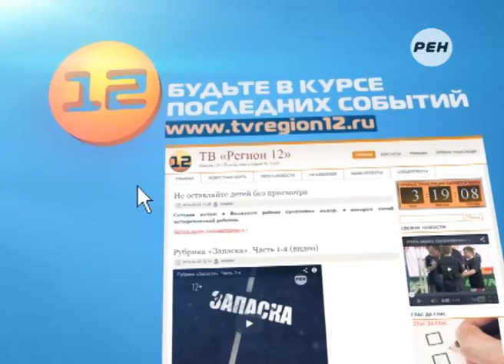Марий Эл ТВ: Конкурс «Ӱдырамаш да пеледыш»